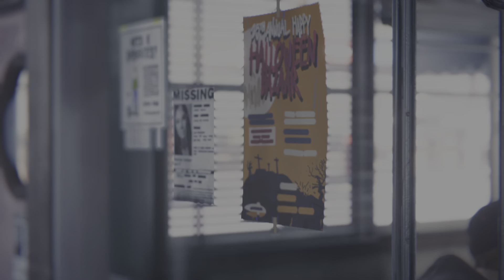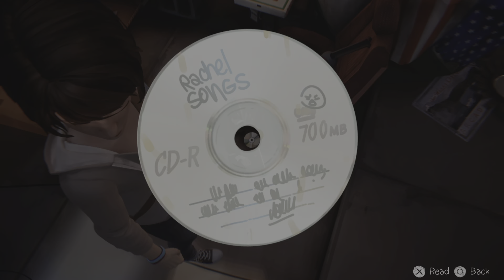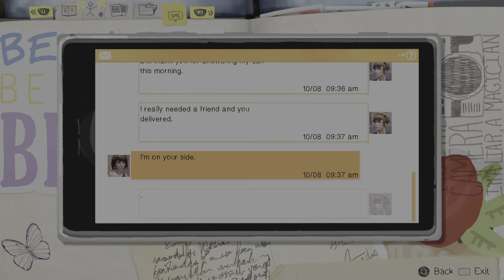Life is Strange Remastered: Part: 6 Target Practice!